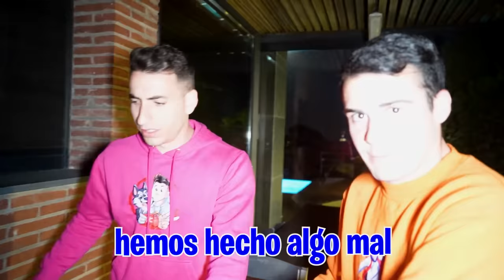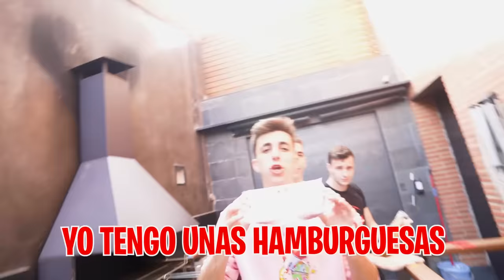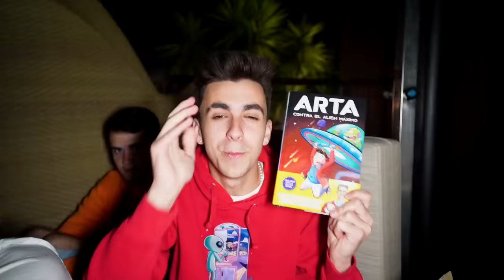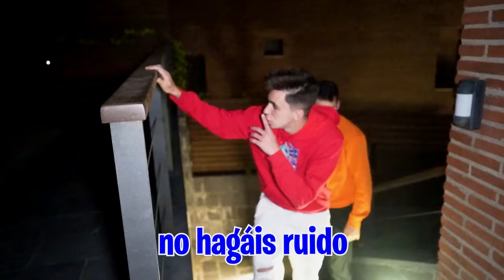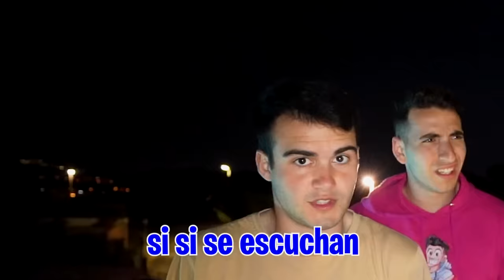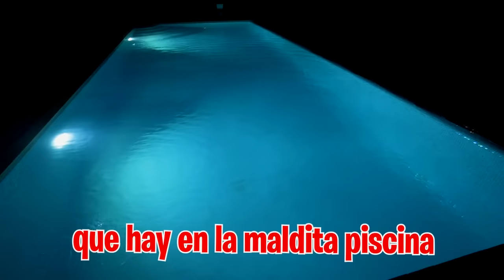LA NIÑA DEL POZO NOS ATACA A LAS 3 AM…**vais a flipar**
LA NIÑA DEL POZO NOS ATACA A LAS 3 AM…➽Mi Instagram

Han aparecido en casa un montón de peluches de los niños del sótano pero no sabemos que es lo que quieres, tendremos que esperar hasta las 3 de la mañana para intentar averiguar lo que pasa.